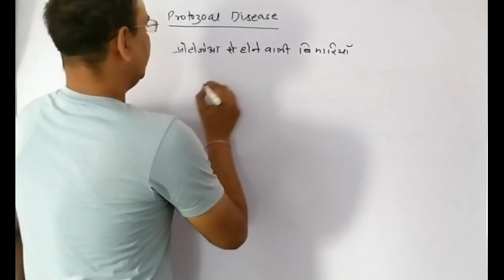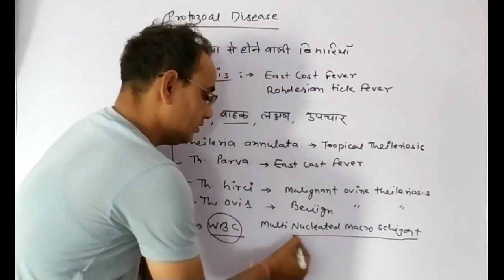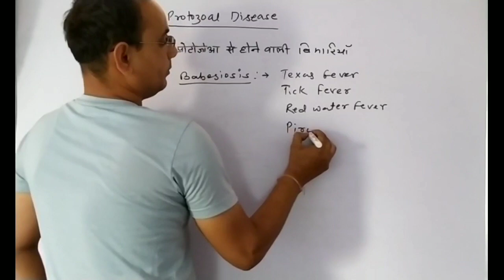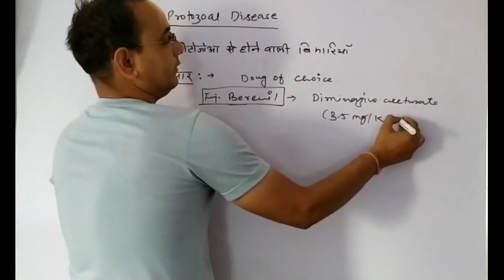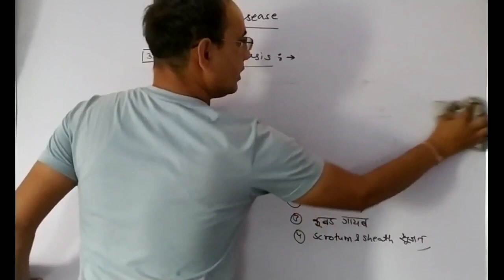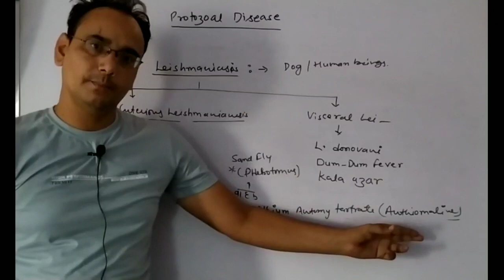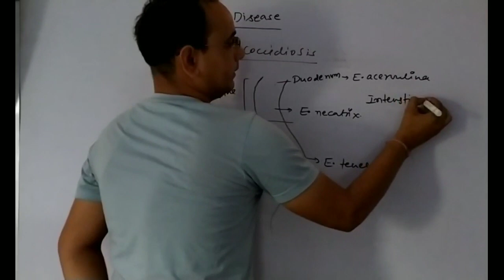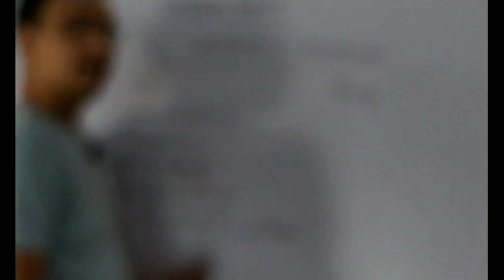Veterinary Medicine ।। Protozoal Disease of Cattle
Veterinary Medicine ।। LSA online classes ।।  Theileriosis ।। Babesiosis ।। Trypanosomiasis ।। Leishmaniasis ।। Coccidiosis

Bhains me sarra ke lakshan
bhains me sarra ka ilaj
Bhains me sarra rog ke lakshan
bhains me sarra bimari ke lakshan
Trypanosomiasis in Buffalo
Trypanosomiasis in Cattle
trypanosomiasis in horse
trypanosomiasis in goat